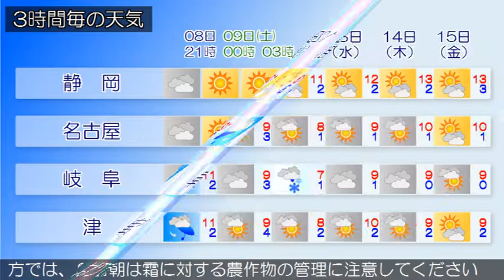2017/12/08 東海地方の天気予報 夕